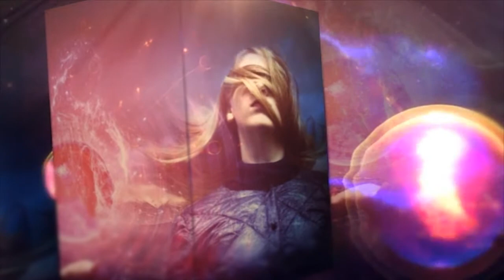Pavane Op. 50 (Fauré) - Integral 432 Hz Music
Pavane Op. 50 (Fauré) is recorded with REAL PYTHAGOREAN NATURAL TUNING tuned to 432 Hz!

Rare arrangement of the famous Pavane of Fauré for Classical Guitar and Orchestra, in a version between Classical and New Age, with a special tuning difficult to reproduce with orchestral instruments. The tuning used for this recording is with A note at 432 Hz with Pythagorean natural scale (not equal tempered). Music tempo is also set to enhance natural frequencies. I call this way to produce music “Integral 432 Hz Music“.